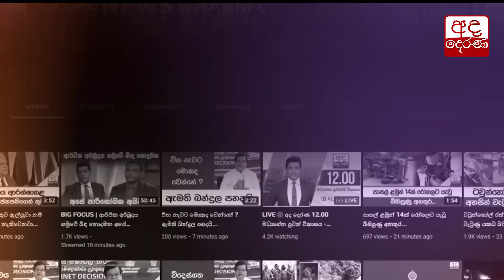කොකේන්, ඈෂ්, කුෂ් තොගයක් සමග තිදෙනෙක් කොටු වූ මෙහෙයුම...